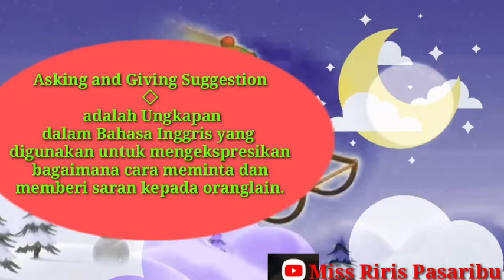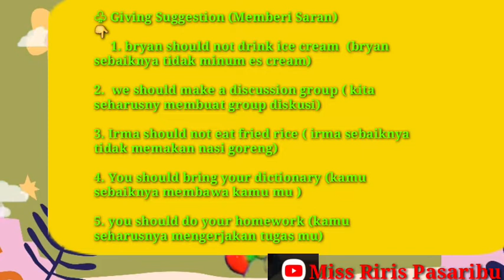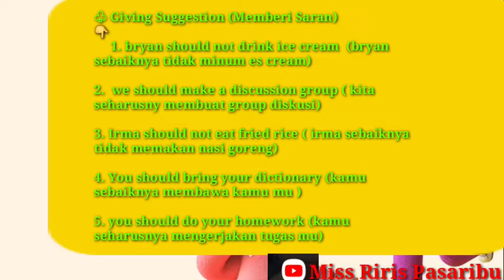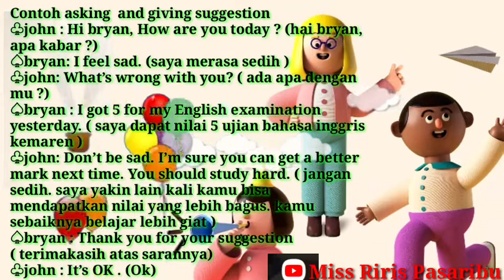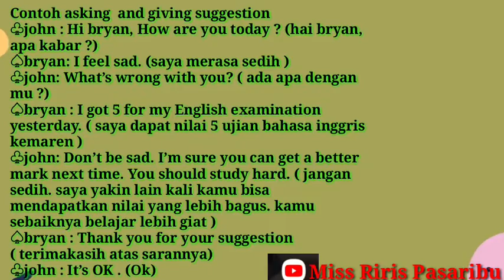Materi Bahasa Inggris kelas 8 BAB 3 - To Give Suggestions | asking and giving suggestions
didalam video berisi materi kelas 8 bab 3 semester 1.
asking and giving syggestions
berisi pengertian, jenis kalimat dan contoh dialog mengenai asking and giving suggestion
selamat belajar
dan
tetap jaga kesehatan